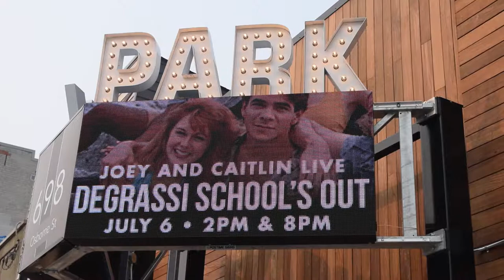DEGRASSI TOUR WINNIPEG JULY 6, 2019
Here is a sample of what fun Stacie Mistysyn and I have when we appear at one of our screening events with a great audience.  This video content is owned by Pat Mastroianni and was created July 6th 2019 in Winnipeg and uploaded to YouTube on October 23rd 2019.  No use of this video or any of it's contents without permission from Pat Mastroianni. Thank you